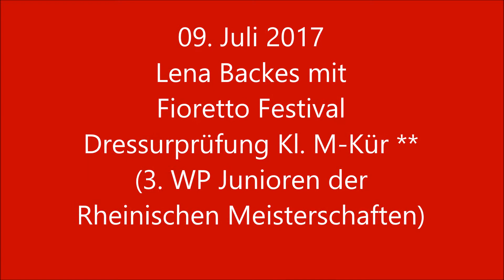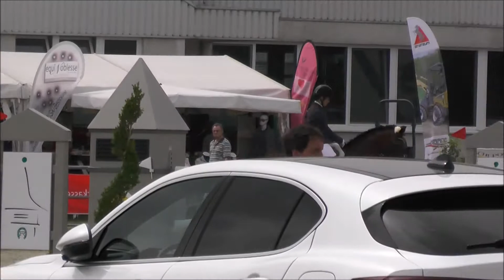2017.07.09 Lena Backes mit Fioretto Festival in der FEI Kür-M**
Ein schönes Wochenende bei den Rheinischen Meisterschaften in Langenfeld vom 07.-09. Juli 2017 endete am Sonntag für Lena Backes auf Fioretto Festival (von Britta Becker) mit der gelungenen Teilnahme an der FEI-Kür M** der Junioren-Meisterschaften.
Eine Wertnote von 68,625 % und somit ein schöner 5. Platz mit rotem Schleifchen waren der Lohn für Lenas erste Kürteilnahme mit Fioretto ;-)
Gleichzeitig ergab sich bei Aufstellung aller 3 Prüfungen für Lena mit Fioretto ein schöner 5. Rang bei den Rheinischen Meisterschaften der Junioren... damit hatten wir gar nicht gerechnet. :-)
Das ganze Team mit Jutta Backes, Britta Becker, Dr. Britta Schöffmann mit Ehemann Michael und Karla Spiritus hat sich sehr gefreut :-)
Und die Begeisterung in unserem Freundeskreis war natürlich ebenfalls sehr groß ... ein tolles Erlebnis :-)